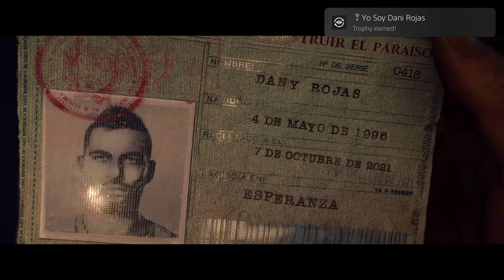Far Cry 6_20211010002716